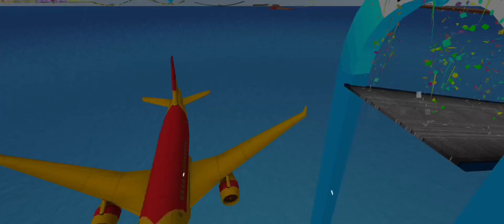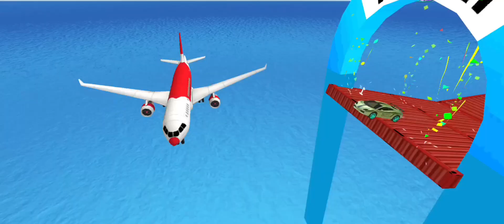IMPOSSIBLE Ramp Car 3D Stunts Multiplayer Gameplay 2024